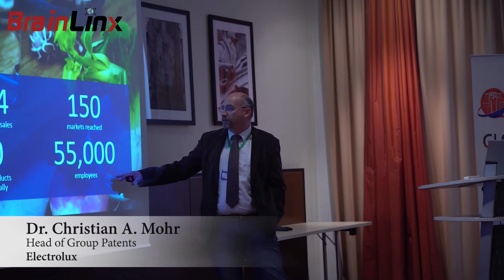Teaser: European IP Forum 2019